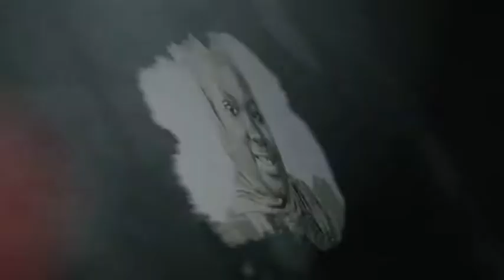NATIONALAGENDA: NUP, FDC n’ebibiina ebirala beegasse okukolagana